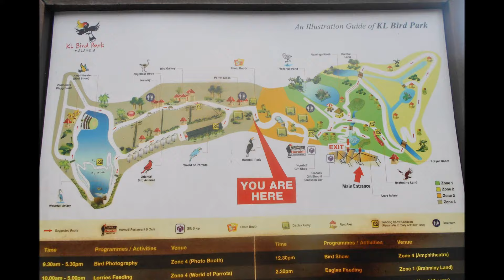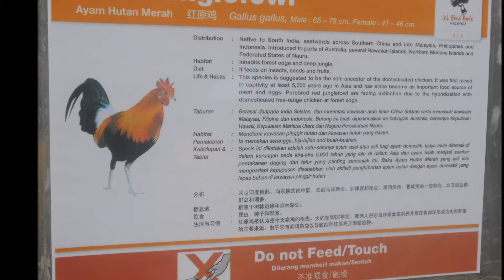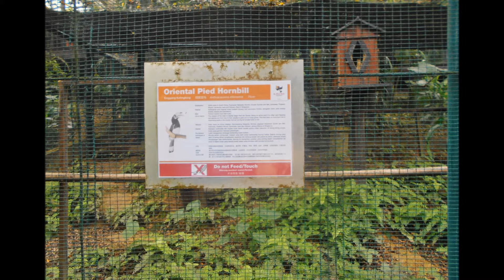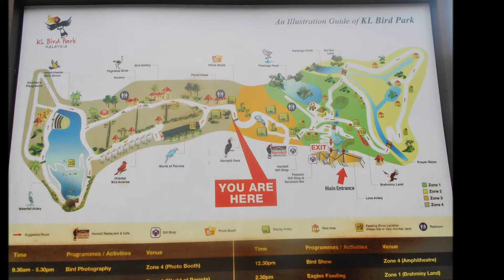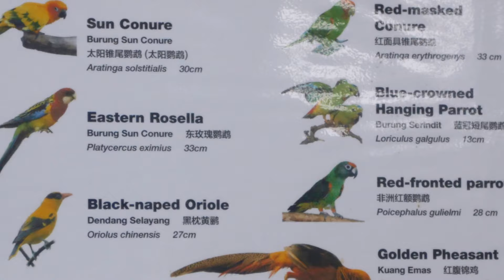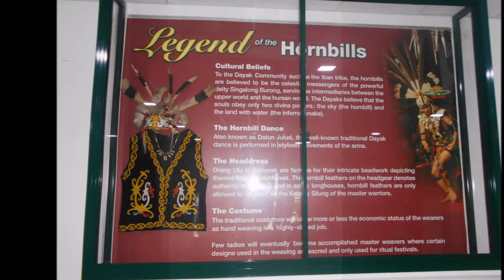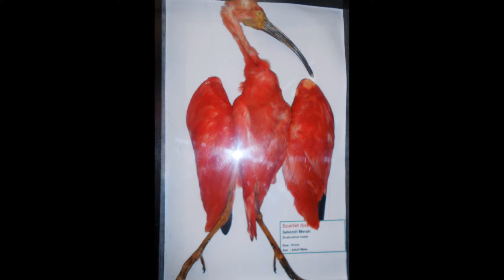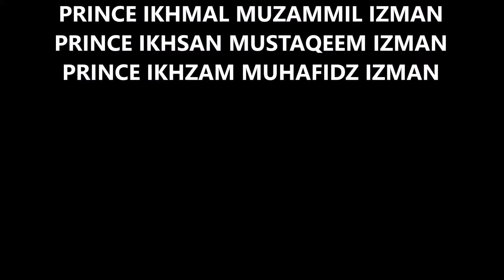HH PRINCESS ROMONA MURAD - VISIT TO KUALA LUMPUR BIRD'S PARK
HH Princess Dato' Seri (Dr) Romona Murad and her family visited the Kuala Lumpur Bird's Park on 11 February 2017